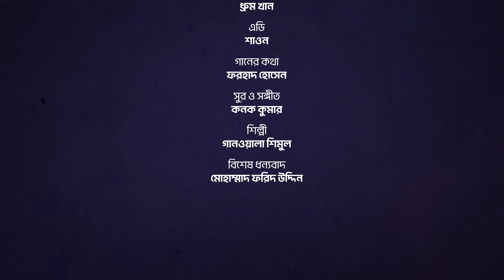Prem O Bastobota । প্রেম ও বাস্তবতা। Bangla Natok | New Natok 2024| Fh Multimedia। Farhad। Swrna।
Prem O Bastobota । প্রেম ও বাস্তবতা । New Bangla Natok | New Natok 2024 | Fh Multimedia । Farhad Hossen । Swrna ।

Prem O Bastobota । প্রেম ও বাস্তবতা
Story: Farhad Hossen
Direction: FH Multimedia Team
Dop: Drobu
Cast : Farhad Hossen, Swrna muzumder, Mostofa, maria
Edit , Color , Poster &  taitel: Emdad Ahmed Sohel
Light Graphes: Zahangir
Song Lyrick: Farhad Hossen
Tune & Composition: Kanok Kumar
singer: Ganwala Shimul
Fh Multimidea Production

Copyright Authorized.
This content is Copyright to FH Multimedia. Legal action will be taken against those who violate the copyright of the following material presented!